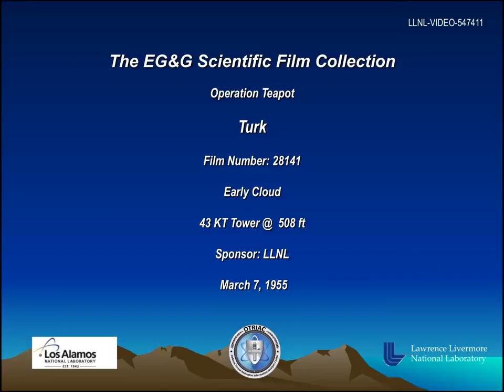Operation Teapot - Turk 28141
The U.S. conducted 210 atmospheric nuclear tests between 1945 and 1962, with multiple cameras capturing each event at around 2,400 frames per second. But in the decades since, around 10,000 of these films sat idle, scattered across the country in high-security vaults. Not only were they gathering dust, the film material itself was slowly decomposing, bringing the data they contained to the brink of being lost forever. For the past five years, Lawrence Livermore National Laboratory (LLNL) weapon physicist Greg Spriggs and a crack team of film experts, archivists and software developers have been on a mission to hunt down, scan, reanalyze and declassify these decomposing films. The goals are to preserve the films’ content before it’s lost forever, and provide better data to the post-testing-era scientists who use computer codes to help certify that the aging U.S. nuclear deterrent remains safe, secure and effective.